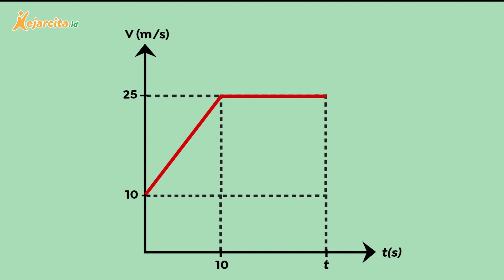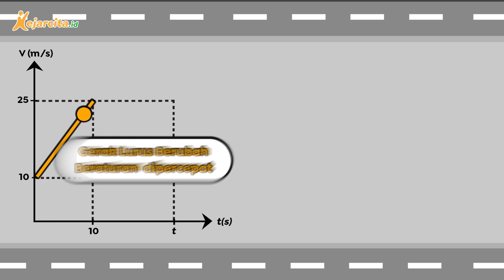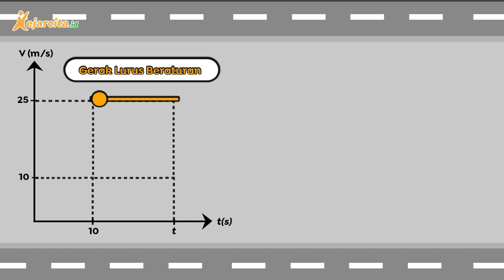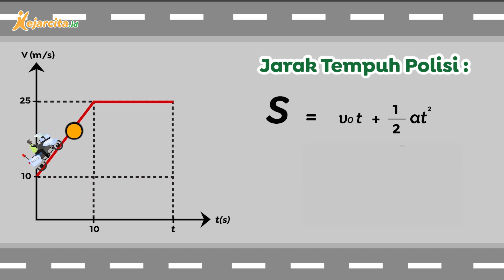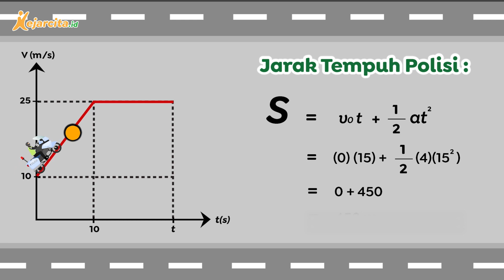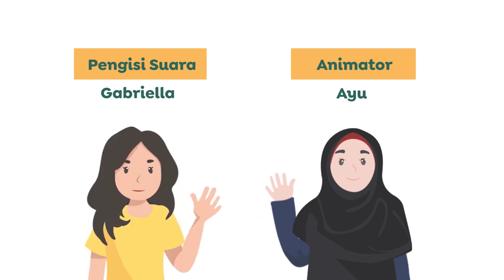Apakah Polisi Berhasil Mengejar Motor Pelanggar? | Fisika SMA | Soal HOTS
Apakah Polisi Berhasil Mengejar Motor Pelanggar?  (Fisika SMA Kelas10, Soal HOTS)
Dalam video kali ini kita akan membahas tentang gerak lurus melalui ilustrasi polisi mengejar pelanggar. Menarik bukan ?
Yuk kita simak video lengkapnya!
Salam!